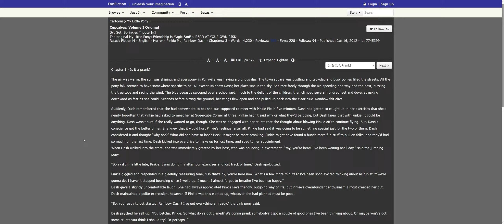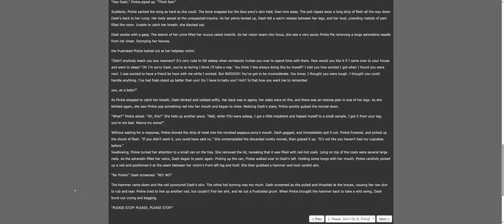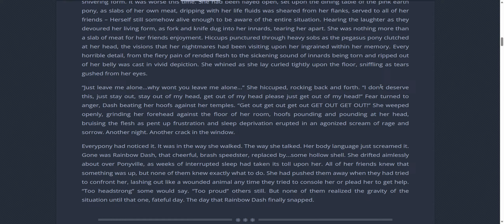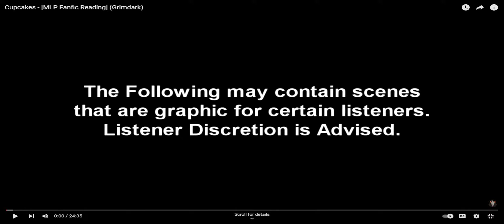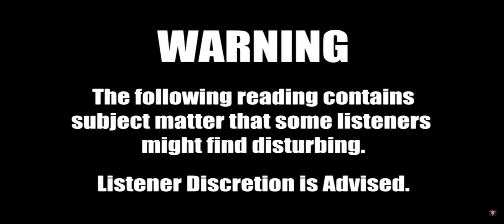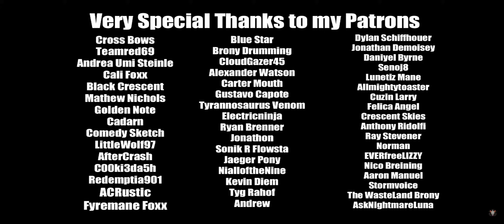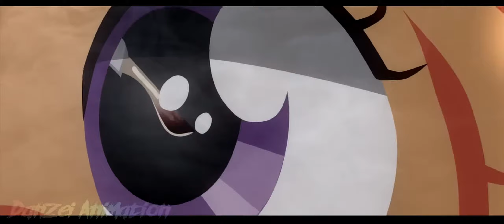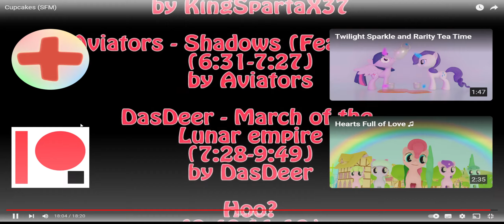MLP Grimdark | "Cupcakes & Rocket To Insanity" Commentary Reading & Video Reaction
Story: Cupcakes
Created By: "Sgt. Sprinkles"
In this dark and twisted tale, Pinkie Pie lures Rainbow Dash to Sugarcube Corner under the guise of baking cupcakes, only to reveal a far more sinister and gruesome intention.

Story: Rocket To Insanity
Created By: "Immolation"
Rainbow Dash has been having the same nightmare for weeks. And it's starting to wear thin on her psyche. Can she separate subconscious fantasy from conscious reality? Or is she doomed to break herself upon the shores of hysteria?